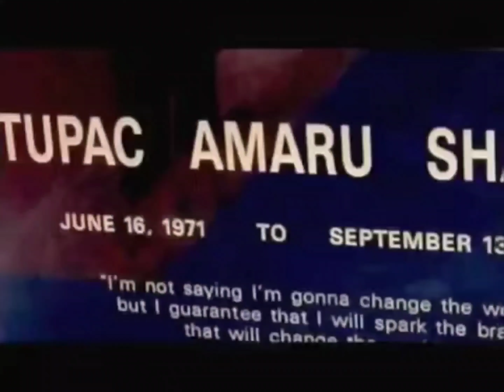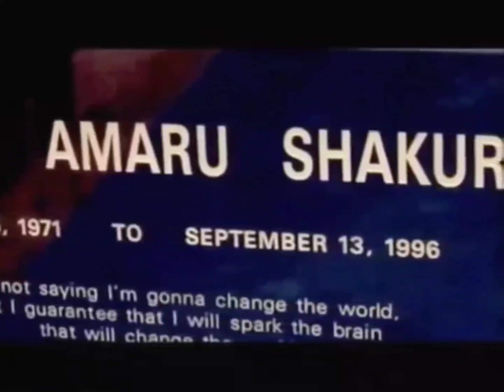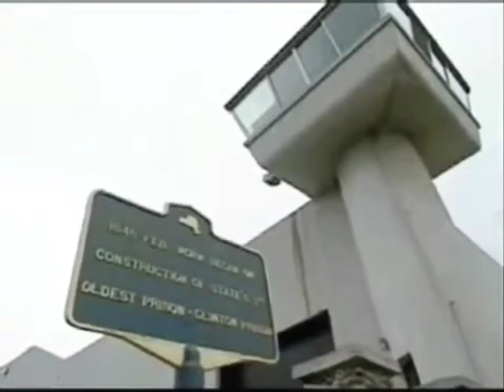2Pac - Street Fame (Demo Version Acapella Vocals)[High Definition Remastered] 4K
Date: July 29, 1996
Studio: Can-Am Studios, Tarzana, California
Producer: Dat Nigga Daz
Samples: Evil Mind Gangsta’s – N Misery
Released on Still I Rise